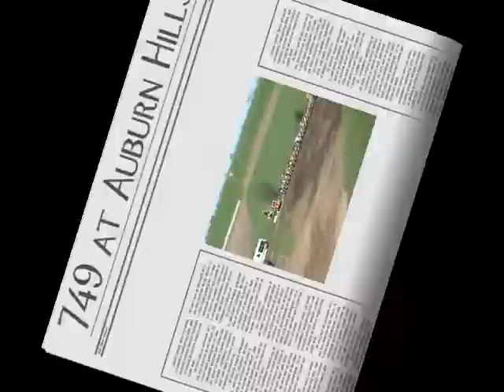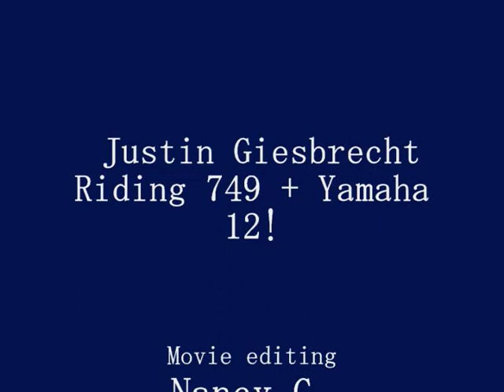dirtbike Justin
I made this video for my son Justin Giesbrecht.I say "He's awesome at dirt biking!"I hope you enjoy the first video I ever made in my life.I wish he would get a sponsored factory ride.The races we can afford to go to he gets 1st to 3rd place in CMRC.I know he would get really far if he was sponsored to get to races.Thanks for watching.By:Nancy Giesbrecht